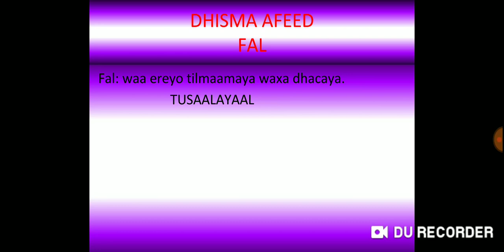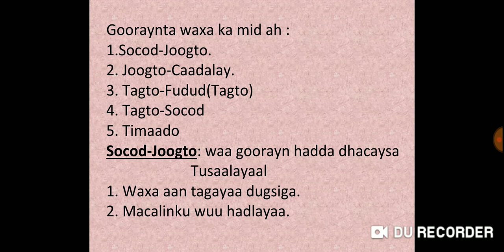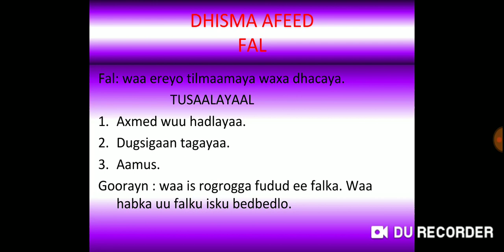Fasalada Labaad/Suugaan/Qaybtii 3-aad/Dhisme-Afeed (Naxwe)/Macalin Cabdi Ismaaciil Yuusuf (Naaleeye)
Waa Maxay Dhisme-Afeedka Falku ?.